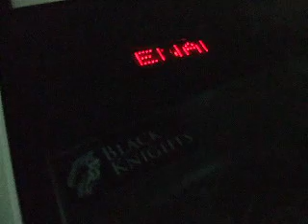DIYed Car alarm LED scrolling Text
Current phase is: SJMxxxE - CAR ALARM SYSTEM ENABLED   *   SECURITY CAMERA ACTIVATED